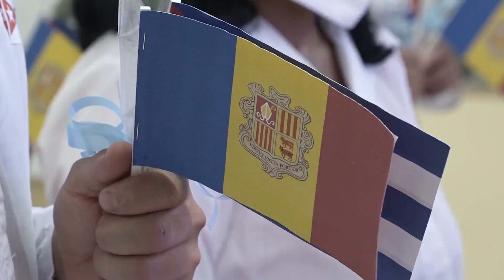Regresa a Cuba la brigada médica que laboró en Europa